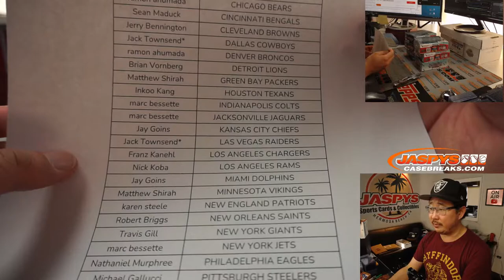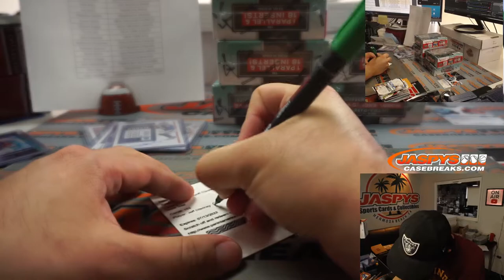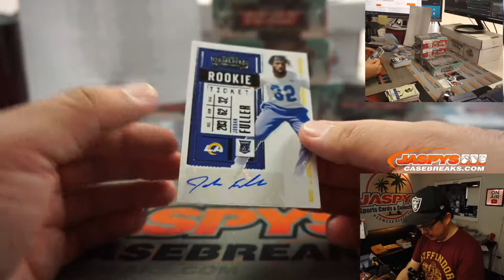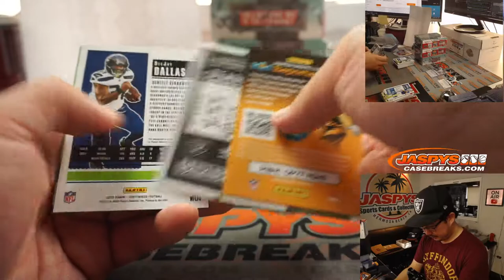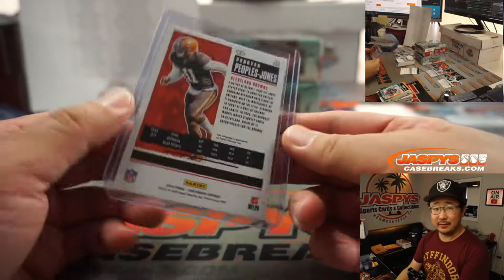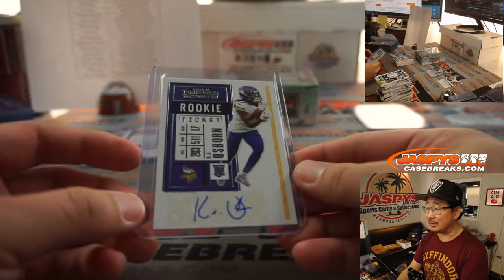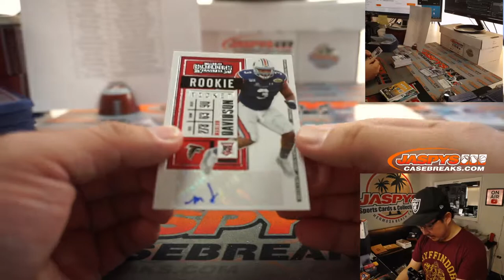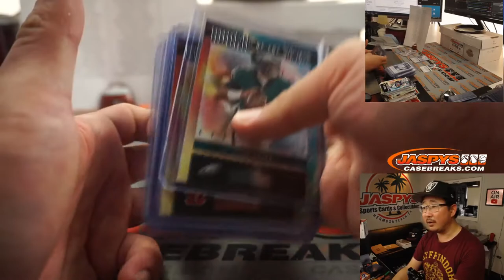Fr, 01.22.21 // 6Box PYT #4 // 2020 Panini Contenders Football (NFL)